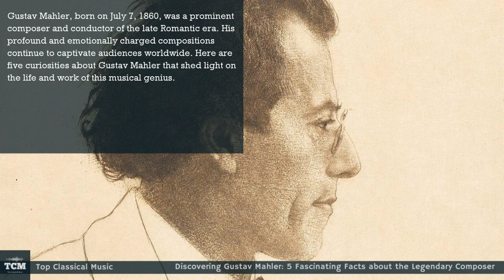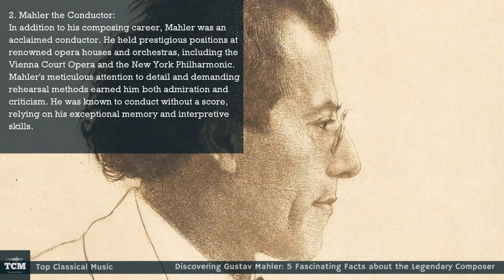Discovering Gustav Mahler - 5 Fascinating Facts about the Legendary Composer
Gustav Mahler, born on July 7, 1860, was a prominent composer and conductor of the late Romantic era. His profound and emotionally charged compositions continue to captivate audiences worldwide. Here are five curiosities about Gustav Mahler that shed light on the life and work of this musical genius.

1. Symphony No. 2, "Resurrection":
Mahler's Second Symphony is renowned for its monumental scope and spiritual themes. What makes it particularly interesting is the inclusion of vocal soloists and a massive choir, a departure from traditional symphonic compositions. The finale, depicting a resurrection and the triumph of life over death, is a breathtaking climax that leaves a lasting impression on listeners.

2. Mahler the Conductor:
In addition to his composing career, Mahler was an acclaimed conductor. He held prestigious positions at renowned opera houses and orchestras, including the Vienna Court Opera and the New York Philharmonic. Mahler's meticulous attention to detail and demanding rehearsal methods earned him both admiration and criticism. He was known to conduct without a score, relying on his exceptional memory and interpretive skills.